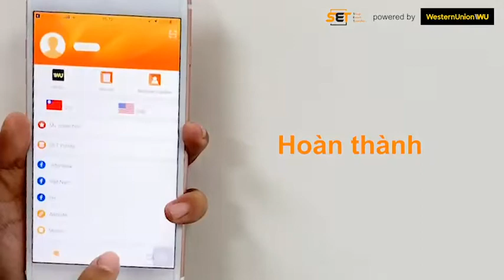Hướng dẫn tải SET cho iPhone - SET Money Transfer Vietnam from Taiwan